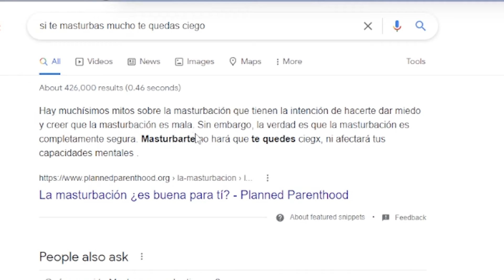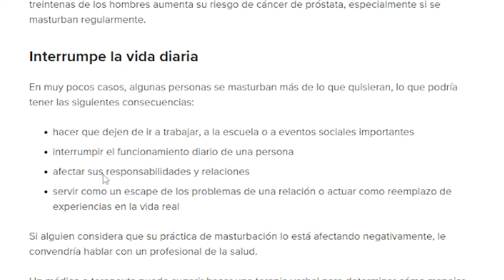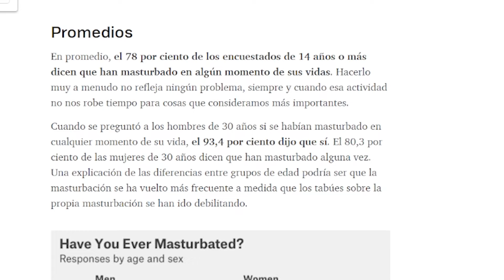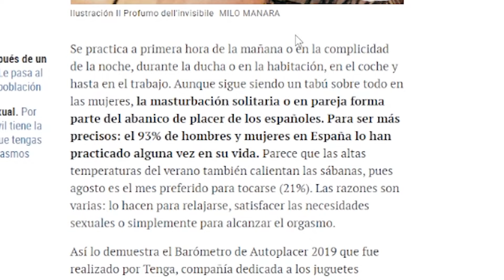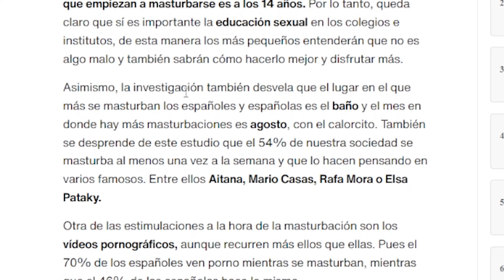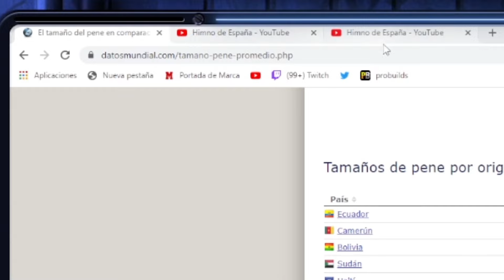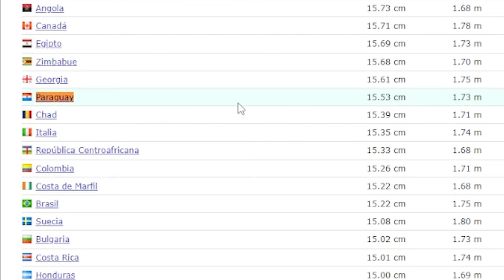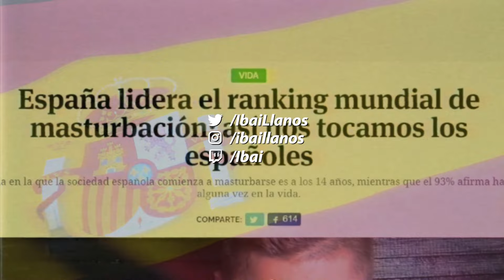Ibai hablando de pajas durante 21 minutos.